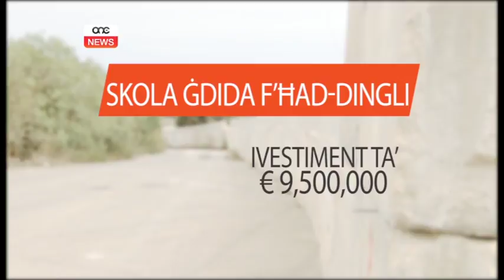Beda x-xogħol fuq skola ġdida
Studenti tal-ewwel u t-tieni sena fis-sekondarja miż-żoni tar-Rabat u ta’ Ħad-Dingli se jibbenefikaw minn skola ġdida mis-sena skolastika li jmiss. Ix-xogħol fuqha beda fl-aħħar jiem.